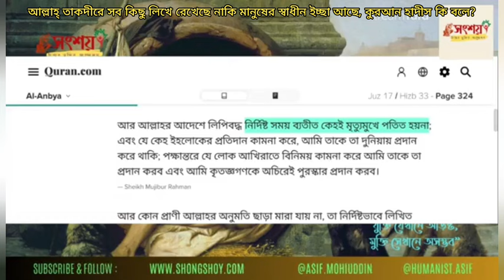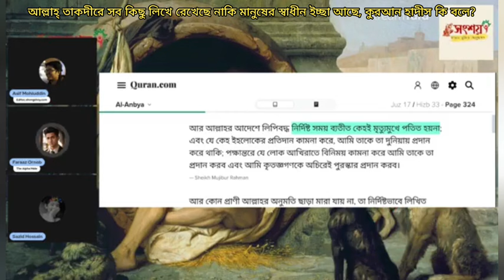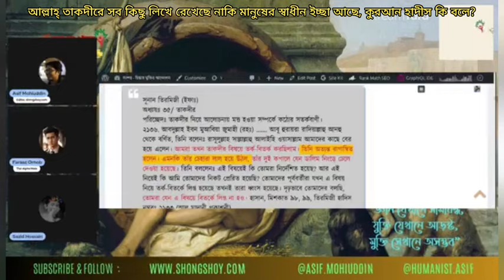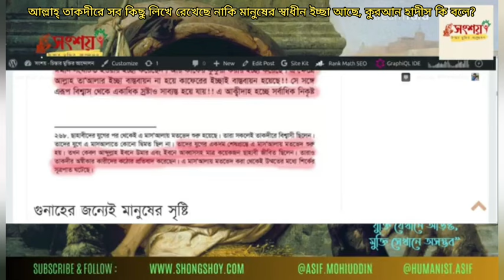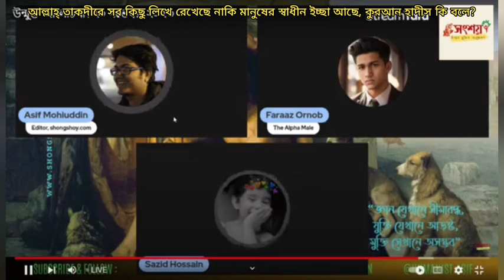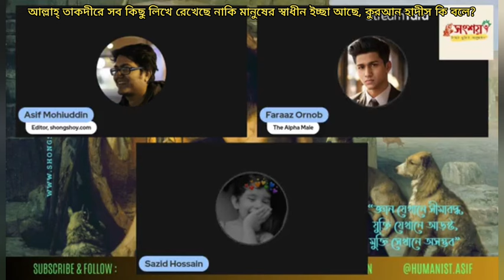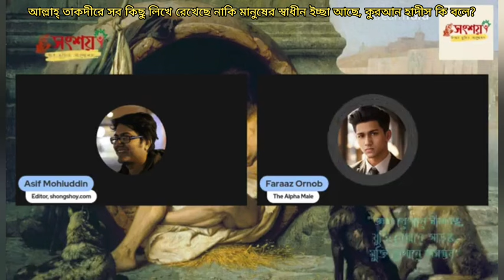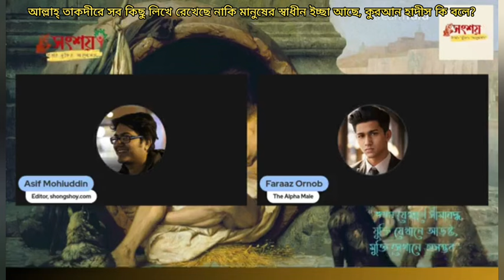আল্লাহ্ পাক তাকদীরে সব কিছু লিখে রেখেছে নাকি মানুষের স্বাধীন ইচ্ছা আছে, এই বিষয় কুরআন হাদীস কি বলে?